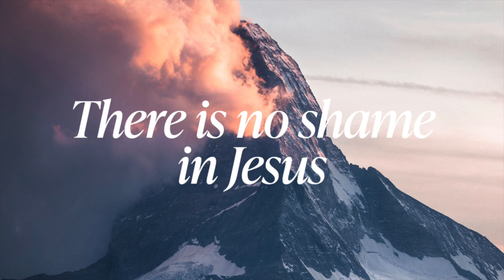There is no shame in Jesus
As I get closer to the Lord, I find that my confession changes.

It used to be, 'Don't let other people know of my shame.' or  'Help me in my weakness,' now I say, 'I want to use my shame to the glory of God. If the Lord wants my help, You uses me.' I want to pray.

My weakness is no longer ashamed in Jesus. The Lord does not use my perfection, but because He is looking for someone who knows my weakness and trusts in Him.

I pray that the Lord's presence will come into your life fully through Soaking Music. I pray that you will be covered with the blood of Jesus. The Lord will heal souls and bodies. He will give the Lord a new day.

If you don't feel comfortable keeping the screen on on YouTube, use Spotify. You can play even when the screen is off.